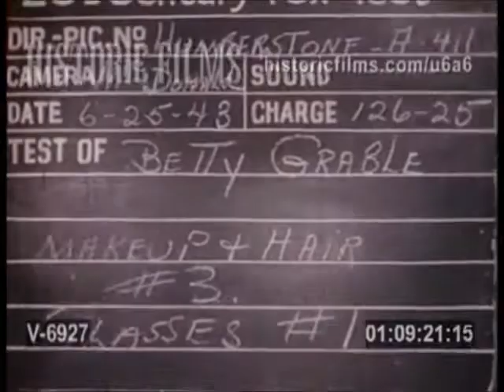Test de cámara de Betty Grable para "Pin Up Girl" (Screen test)